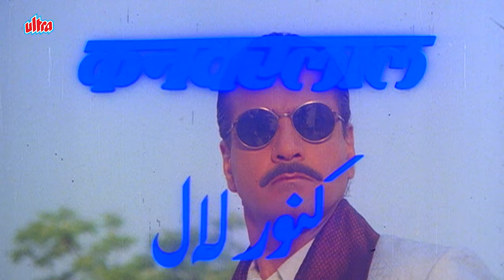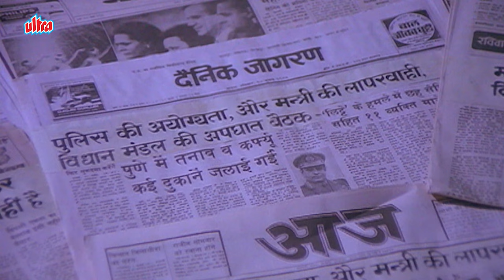Kunwarlal - Jeetendra, Raj Babbar - Full Movie - Filmy Duniya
The film begins with an election campaign in which Surya Prakash, a young wily, contests and wins with the highest majority. Then, he feints his beau, Sandhya, a law student, as a scapegoat for his gain. Thus, Sandhya loathes and discards him despite pregnancy. After a few years, Surya Prakash fets up into minister. Besides, Kanwarlal is a daredevil businessman, justice-seeking hoodlum, and deity to the destitute. Surya Prakash antagonizes him to climb forward, so the rivalry erupts. Surya Prakash exposes Kanwarlal's illegal activities and files the case. He also suborns public prosecutor Chathursen, who accumulates the pieces of evidence. However, Kanwarlal is acquitted by heisting the file from Chathursen's junior Sandhya with guile. Accordingly, Sandhya is accused and arrested. Knowing it, Kanwarlal provides bail and tries to support her, but she denies it. Next, Surya Prakash also denounces Sandhya but, fearless, faces the consequences and starts practicing. Once, a lawbreaker, John Johnny Janardhan, approaches her, and she surrenders him to the Police. So, to avenge, he abducts her child when Surya Prakash omits to aid her. Hence, she seeks Kanwarlal, who will safely recoup the child. Moreover, he appoints Sandhya as his lawyer, and she successfully pulls ahead, whereby he loves her, and she also adores him. Parallelly, the battle between Kanwarlal & Surya Prakash ignites who moves the pawns and checkmates. Now, Surya Prakash is despised, which leads to his resignation. So, he plots to become Chief Minister through treason and slaughters Kanwarlal's men. Here, Kanwarlal explodes and demolishes the vicious political forces. On the verge of killing Surya Prakash, he backs, knowing him as the father of Sandhya's child. Tragically, Surya Prakash backstabs Kanwarlal, who mocks him. At last, Kanwarlal virtuously knocks him down at his feet. Finally, the movie ends with Kanwarlal leaving his breath on Sandhya's lap.

Directed by S. S. Ravichandra
Written by Jalees Sherwani (dialogues), Indeevar (lyrics)
Screenplay by S. S. Ravichandra
Story by Rajeev
Based on Rajavinte Makan (1986)
Produced by G. Hanumantha Rao, Krishna (Presents)
Starring Jeetendra, Raj Babbar, Sujata Mehta
Cinematography P.Dev Kumar
Edited by K. Vijaya Babu

1. Salman Khan Best Scene
2. Amitabh Bachchan Best Scene
3. Sunny Deol Best Scene
4. Dilip Kumar Best Scene
5. Sanjay Dutt Best Scene

Explore the vibrant world of Bollywood with Filmy Duniya! From high-octane action scenes to timeless classics, our channel is your gateway to the best of Bollywood. Discover and enjoy a treasure trove of Bollywood movies and Hindi cinema that will keep you entertained, engaged, and returning for more.